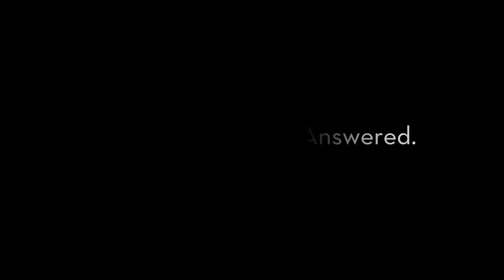Realness + Attunement = Intimacy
If you want fulfilling relationships, and a fulfilling life, you need intimacy.. More than that, you need to know how to create intimacy. I see people everywhere reaching and grasping for contact, but not really knowing what to do with it once they get it.

So I distilled intimacy down into a simple equation. All that’s required of you is simple act of relational arithmetic.

You’ll see an article from me soon about this concept as part of a series I’ll be writing about Deep Dating. Look out for Deep Dating articles and workshops in the next few months. In the meanwhile, please share your thoughts with me about intimacy in the comments below.